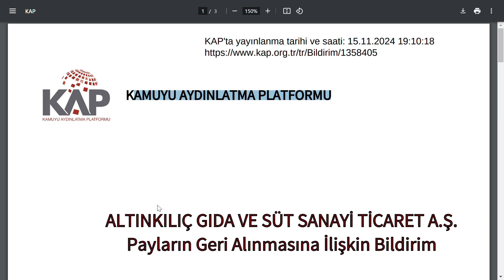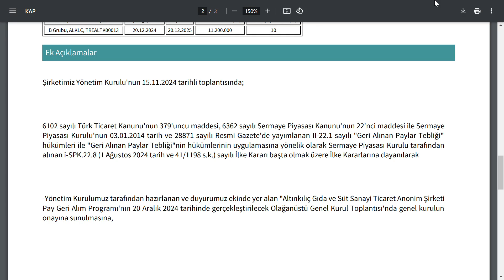ŞİRKET İÇİN POZİTİF BİR HABER | 336 MİLYON TUTARINDA HİSSE ALACAKLARI | BIST BORSA HİSSE PARA KÂR